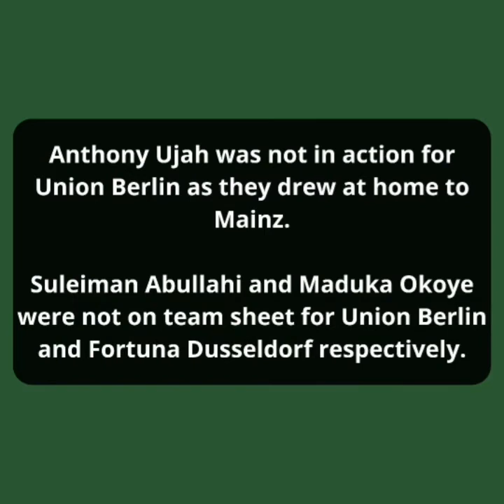Uduokhai, Collins impressive in defense | Naija players in Europe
The Bundesliga is not looking back as they've adjusted to life with Corona. It was a lowkey weekend for Nigerian players in the league with the highlight being clean sheets for Felix Uduokhai and Jamilu Collins.